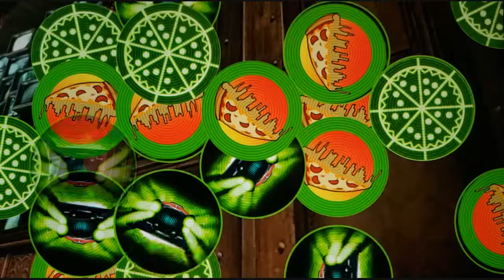So This Is the Batt Bastard That Killed Bishop - Desperate Struggle [#13]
This is it. Our final challenge. Travis, armed with the blades gifted in honor of Bishop Shidux, will face the man responsible for his friend's death, but this is going to be a Desperate Struggle.